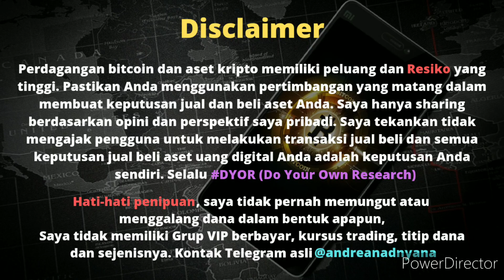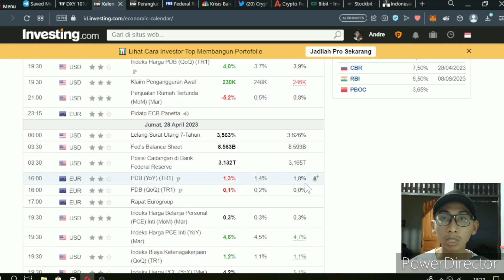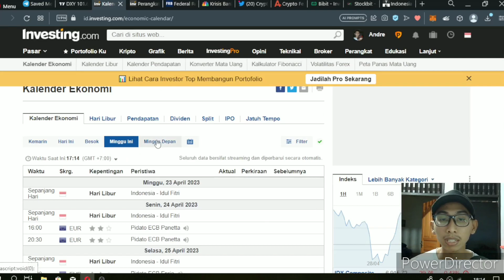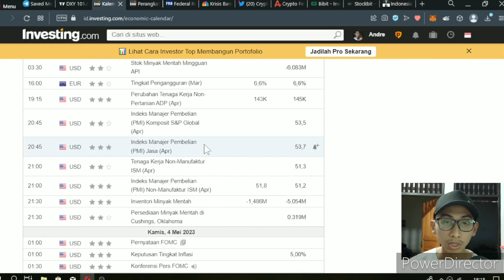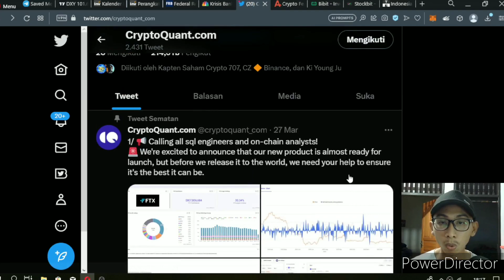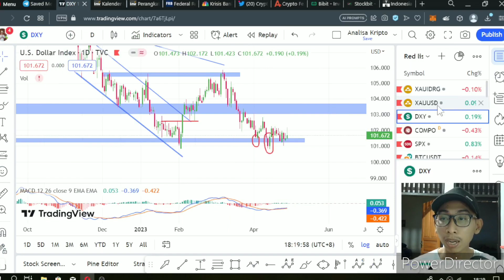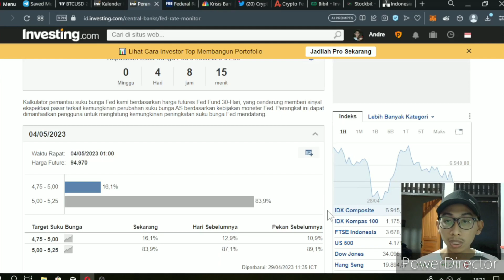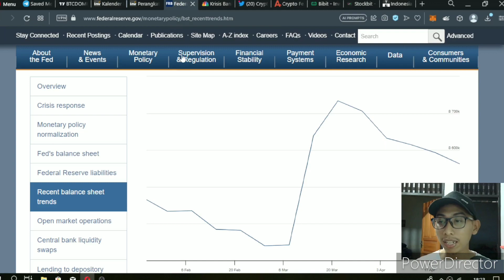Nyangkut Bareng Eps.33 - Siap siap The FED masih akan naikkan 25bps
Nyangkut Bareng Eps. - Siap siap The FED masih akan naikkan 25bps

Hai Semua